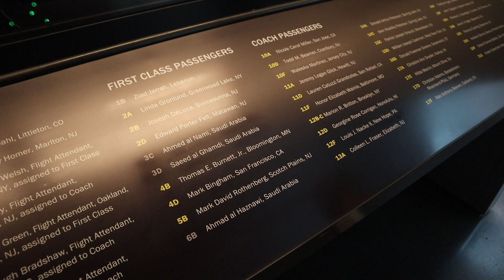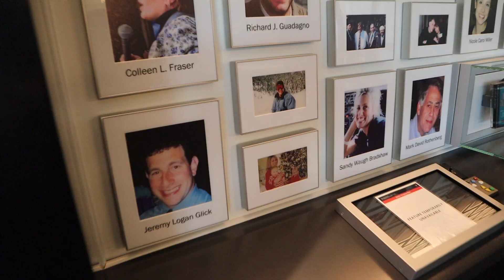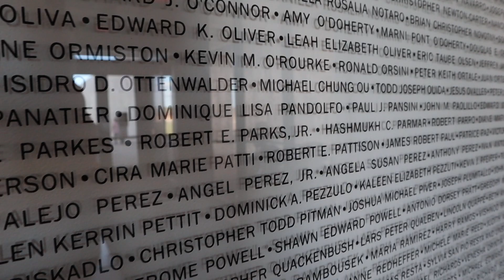United Flight 93 National Memorial in the FALL 🍁- A MUST SEE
Wanna Stay at our cabin?

Get Exclusive Access & Live Updates -

⭐️ About this Episode:
The best time to visit Niagra Falls is in the off season!! We visited in late October on a Tuesday and not only was it a BEAUTIFUL time because of the Fall leaves 🍁 but also it was way less crowded! We waited in no long lines to see or experience everything there!!
Plus for you RVers, there is FREE parking in Lot 3 on Monday - Thursday.

Our Drone
Mavic Mini Fly More Combo:

Dad- Michael
Mom- Laine

We are a Full-time RV Living family with 4 kids who in 2018 Sold Everything to be a Family who is together all the time!! Homeschooling our kids and going on amazing adventures and seeing incredible places!! We just sold our 1st RV set up which was a truck and 5th wheel (see video of why we switched ) to get our new RV set up with a Class A and Ford Expedition! PLUS we built an OFF GRID CABIN on 50 acres in the Ozarks of Missouri as a home base between travels.

Use this link 👇

It’s a way you can help us continue to create more videos and it’s completely FREE to you! Yep, it does not cost you a dime to use our links and we get a small % of the sale. It’s a win win! We give our time, info, honest opinions, and resources and you buy what you was going to anyway and show us some love ❤️ by using our link! Thank you 😊!

Music credit 🎶
Soundstripe